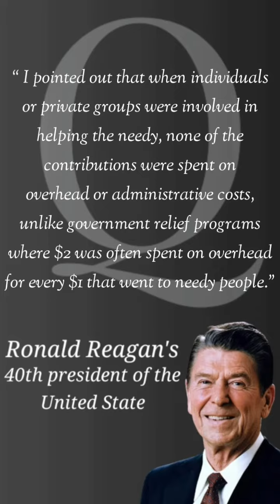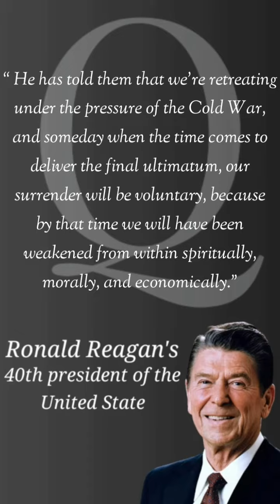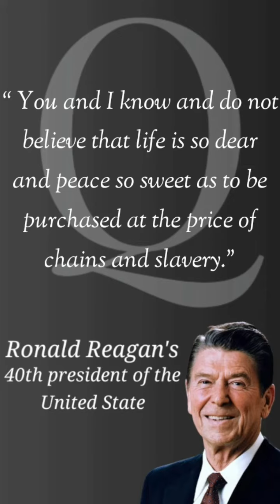Unlike Government Relief Programs Where $2 || 20 Quotes From Ronald Reagan 40th President Of Usa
21 Quotes From Ronald Reagan's 40th President Usa || Government Is Not The Solution To Our Problem ;

Ronald Reagan's 20 Quotes In A Nation That Cannot Control It's Borders Is Not A Nation

Albert Einstein's 23 Quotes In || A Person Starts to live when he can live outside himself

These Native American And different countries Proverbs contain a true wisdom to live by and use in daily life, Here you will find wise sayings and quotes from the various native american tribes, To be Native American means you are a member of one of the groups of people who were living in North and South America before Europeans arrived. May these Native American Proverbs On Success inspire you to take action so that you may live your dreams

Quotes Of Motivational, Quotes, Motivational, motivation, motivated, ronald reagan, ronald, reagan,